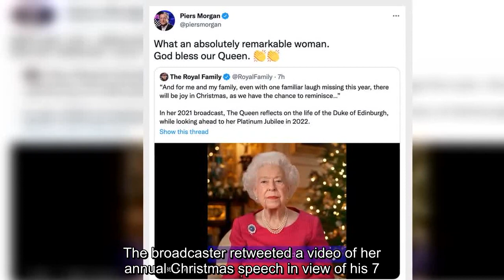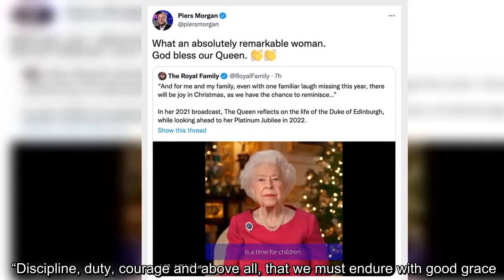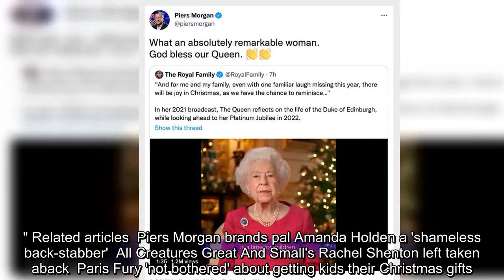Piers Morgan praises ‘absolutely remarkable’ Queen as Monarch delivers Christmas speech